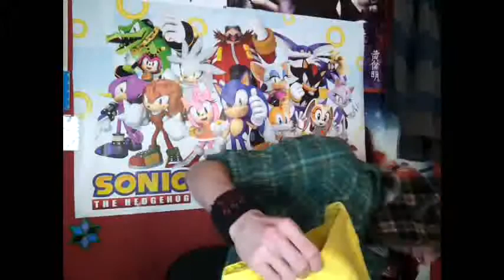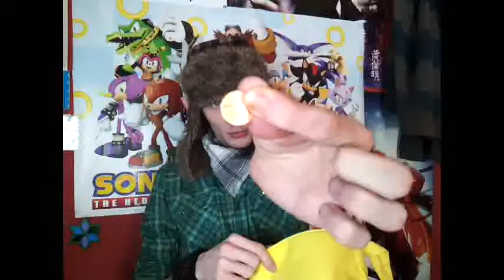What is in my bag?? (also also watch me sleep at the end ;D)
i recorded myself sleeping last night but only spliced it and it only got and hour and a half worth of footage :P